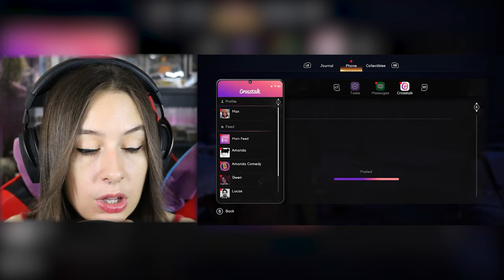REACTION LIFE IS STRANGE: DOUBLE EXPOSURE | TRAILER & GAMEPLAY